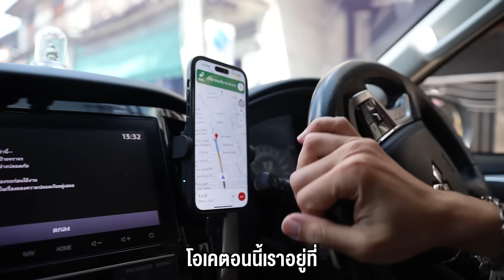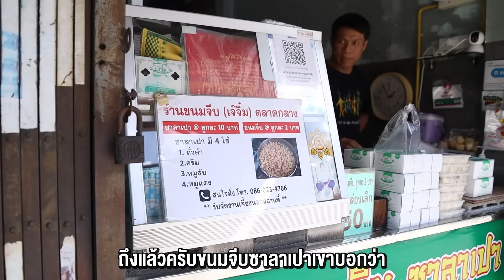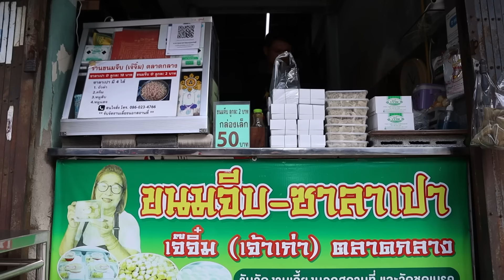จีบเจ๊จิ๋มในตำนานเก่าแก่กว่ารุ่นแม่ ของแท้ต้องมีเจ๊จิ๋มยืนขายอยู่หน้าร้าน I ร้านนี้พี่เเนะนำ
ร้านนี้พี่เเนะนำ วันนี้ขอพาเพื่อนๆไปชิม ขนมจีบเจ๊จิ๋ม ขนมจีบ-ซาลาเปา ตลาดกลางชลบุรี รสชาติดี ลูกโคตรใหญ่ แต่ราคาน่ารัก และไม่ได้มีเเค่เมนูขนมจีบ ยังมีเมนูซาลาเปาอีกด้วย ก่อนไปติดตามรับชม รบกวนเพื่อน กดไลค์ กดเเชร์ และกดติดตามพวกเรา เพื่อเป็นกำลังใจในการทำงานของพวกเราด้วยน้า

พิกัดความอร่อย
332 \u0E16.\u0E27\u0E0A\u0E34\u0E23\u0E1B\u0E23\u0E32\u0E01\u0E32\u0E23, Amphoe Muang Chon Buri, Thailand, Chon Buri